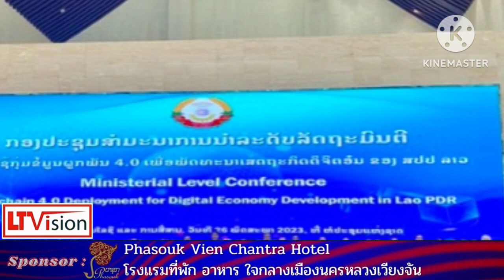รัฐบาลลาวเอาจริงเร่งเก็บภาษีคริปโตฯ